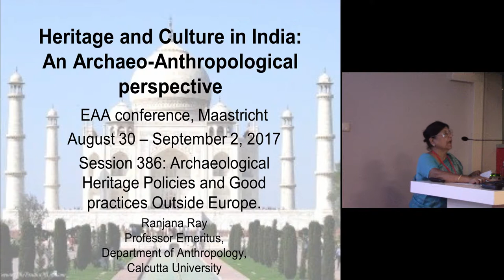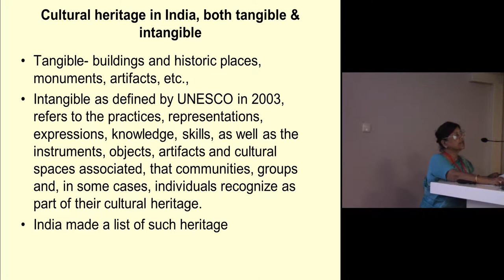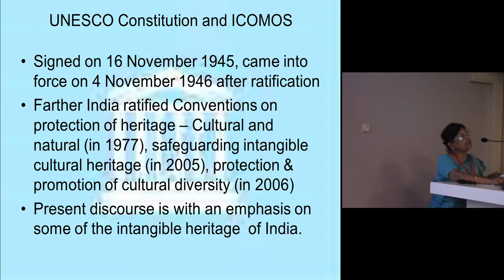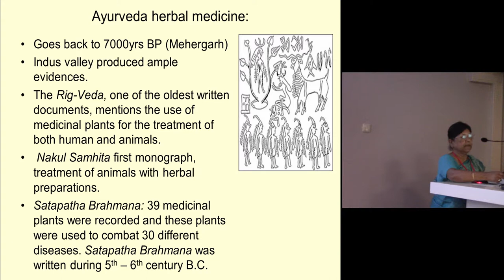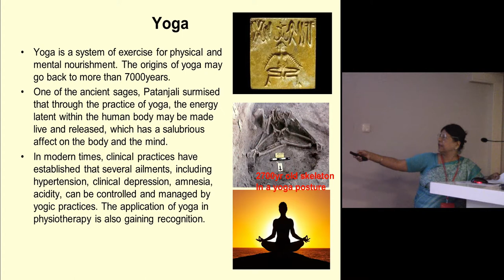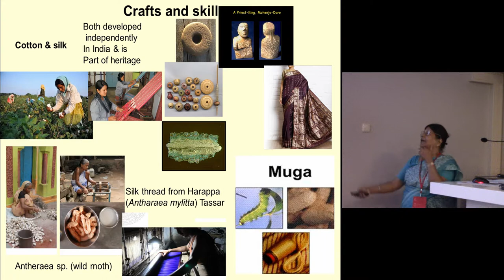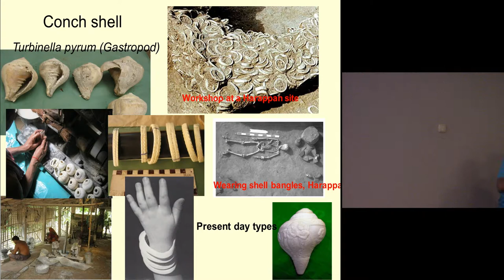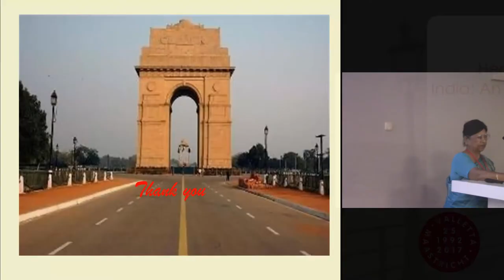Heritage and culture in India: an archaeo-anthropological perspective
Heritage is made up of both tangible and intangible elements of culture. Culture in India goes back to 2myrs. Culture developed in a chequered pattern in India. Highly civilized urban cultures grew in the plains of Rivers Indus and Ganga. Folk cultures prevailed simultaneously in its forests, plateau, valleys, mountains and hills. Concept of heritage and its preservation came into focus with UNESCO convention, signed on 16 November 1945, which came into force on 4 November 1946 after ratification by twenty countries. India is one of them. Farther India ratified Conventions on protection of Heritage – Cultural and Natural (in 1977), safeguarding intangible cultural heritage (in 2005), protection and promotion of cultural diversity (in 2006). However, in reality the need is to create awareness among people to protect the rich heritage of this country. Due to globalization both tangible and intangible elements of culture are drastically changing, some are even becoming extinct. Tradition is preserved by the community and society concerned. In India any programme on development should be undertaken with a view to culture and heritage of the region.

Author: Professor Ray, Ranjana - Calcutta University (Presenting author)